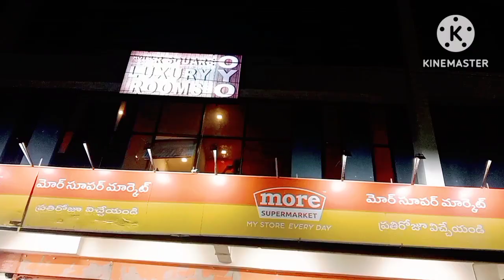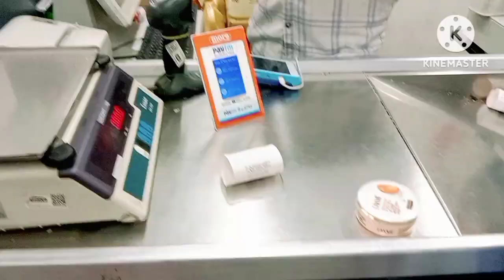এক রাশ মন খারাপ নিয়ে বাড়ি থেকে বেরিয়ে পড়লাম রাত্রি সাড়ে এগারোটায় সময়//lifestylewithsipra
হ্যালো বন্ধুরা, আমি শিপ্রা। অনেক আশা অনেক স্বপ্ন নিয়ে এই পথ চলা শুরু করেছি। তোমরা আমাকে একটু ভালোবাসা দিও যাতে আমি আমার পরিবারের মুখে হাসি ফোটাতে পারি। তোমাদের সাপোর্টে